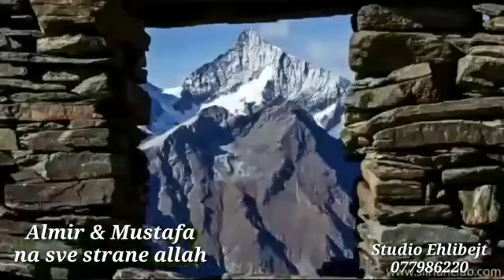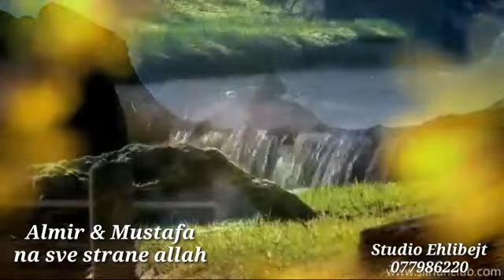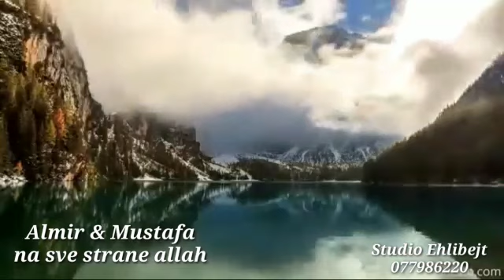ilahie mk Almir & Mayke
Na sve strane Allah